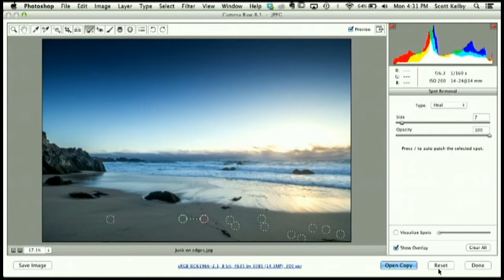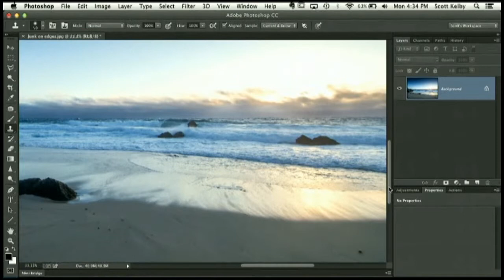Scott Kelby a retušování (Digitální fotografie 2)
Rada z druhého, rozšířeného a doplněného vydání knihy Digitální fotografie 2 od Scotta Kelbyho.